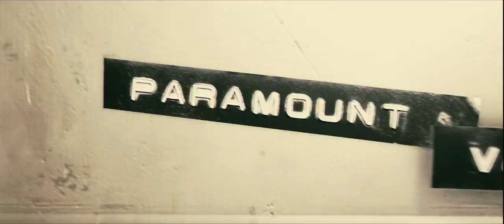The Duchess Costume Design Oscar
Academy Awards Nominee 2009
Costume Design Michael O'Connor